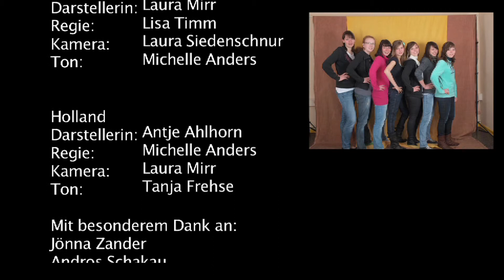Das ist doch alles Käse | Schulprojekt | 2013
Wie schwer es ist das richtige Urlaubsziel zu finden, zeigt dieser Kurzfilm.